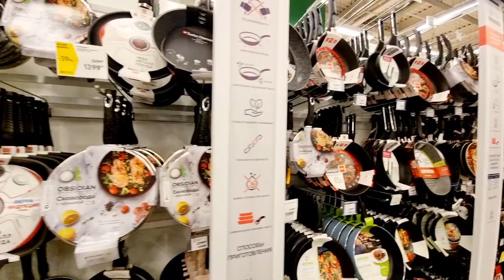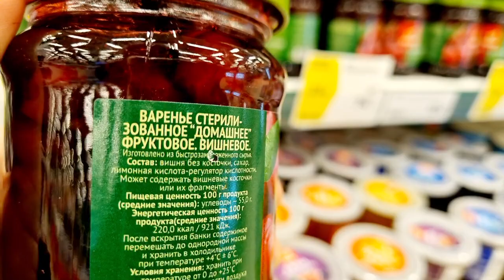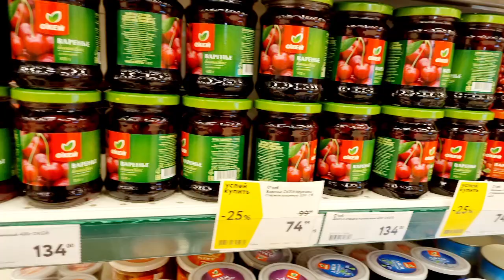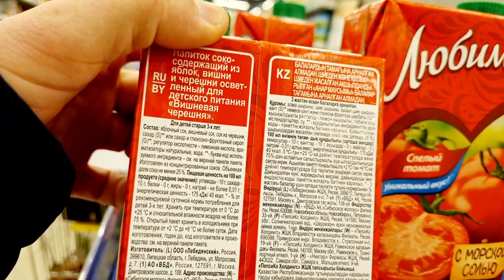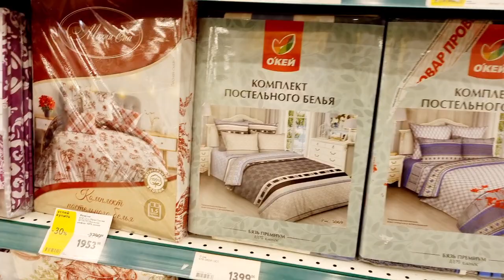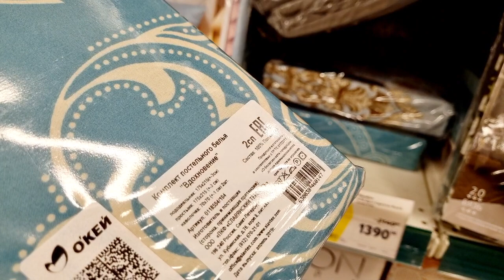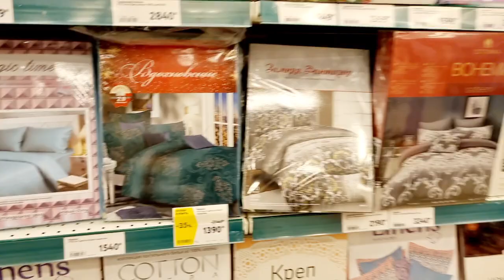15 февраля 2021 г.